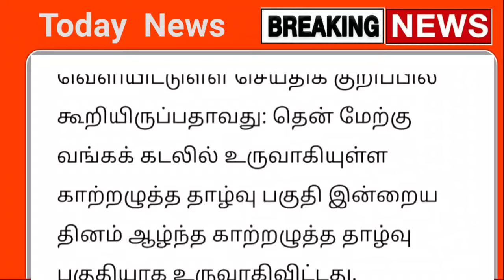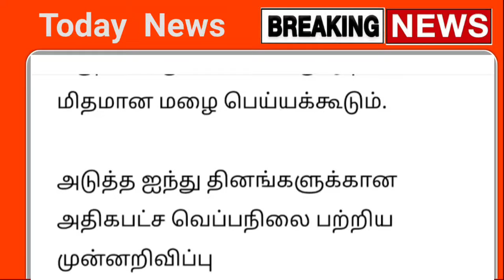24.05.2024 நாளை புதிய புயல் கனமழை எச்சரிக்கை ! 28 மாவட்டம் கனமழை எச்சரிக்கை | rain | weather report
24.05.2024 நாளை புதிய புயல் கனமழை எச்சரிக்கை ! 28 மாவட்டம் கனமழை எச்சரிக்கை | rain | weather report